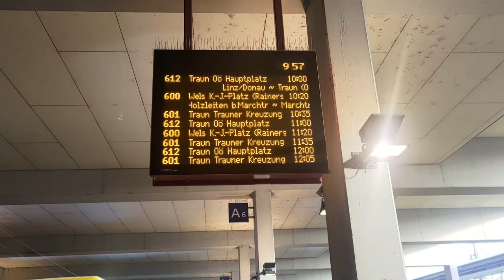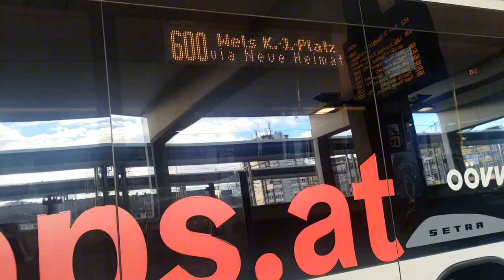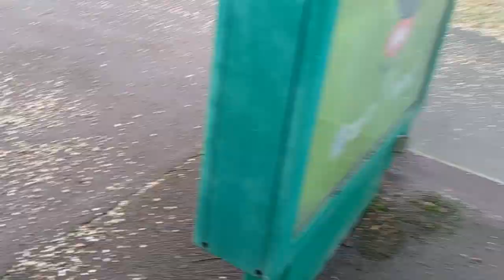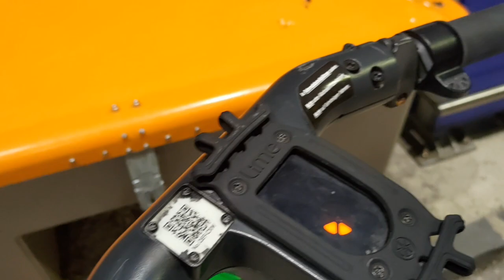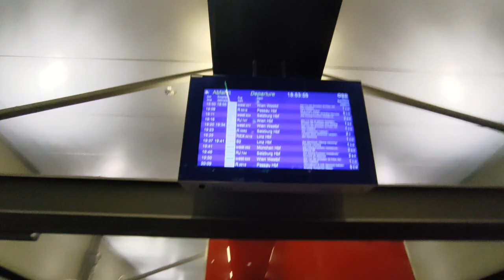First Job Interview in Amazon🥰 | Pher Afzal And Ali ky Sath Pool🎱Khali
Hi Guys